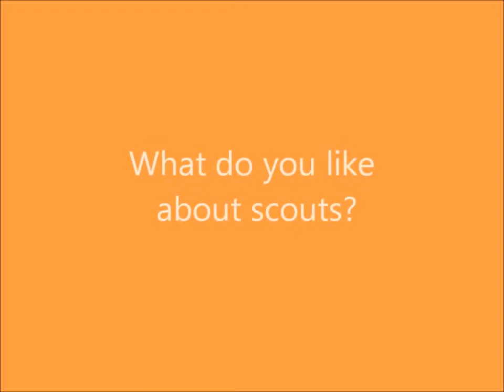What do 1st Kibworth scouts like about scouts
Starring, filmed and edited by the scouts themselves. Well done